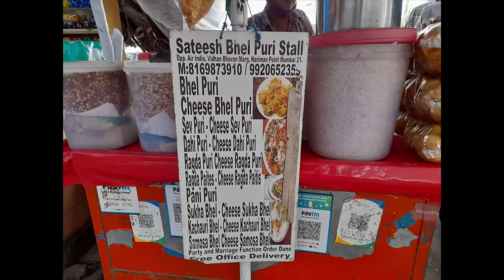Famous fuchka Stall// Sateesh Bhai Puri Stall// Mumbai